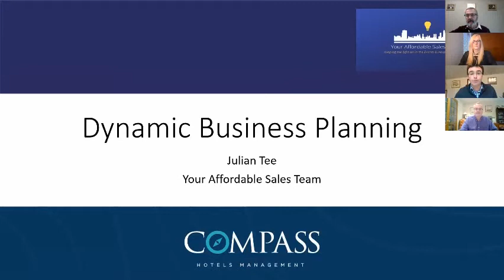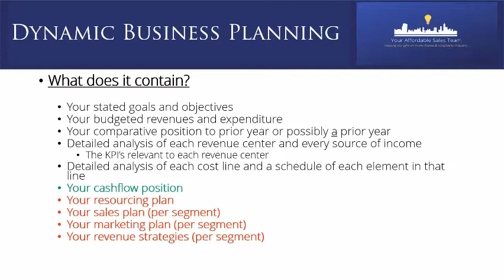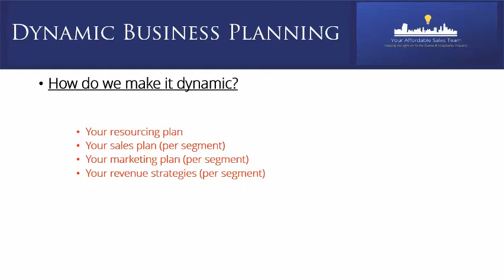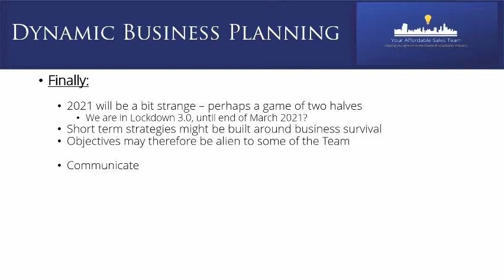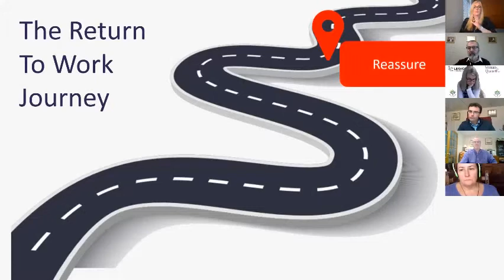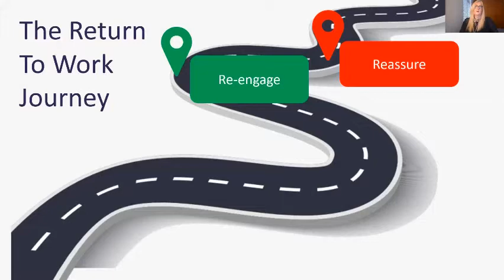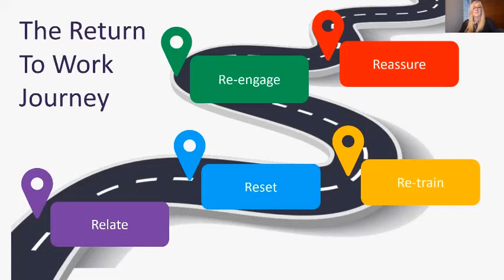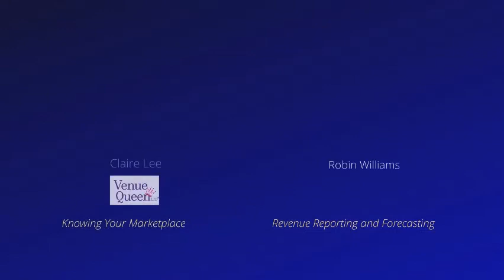Your Affordable Sales Team Webinar #1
Your Affordable Sales Team

Webinar #1

Dynamic Business Planning & The Return To Work